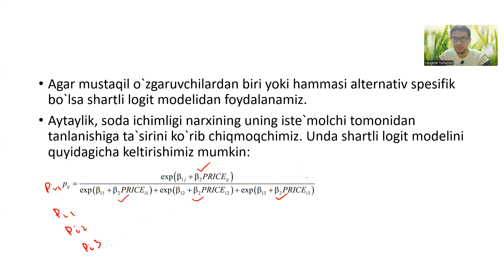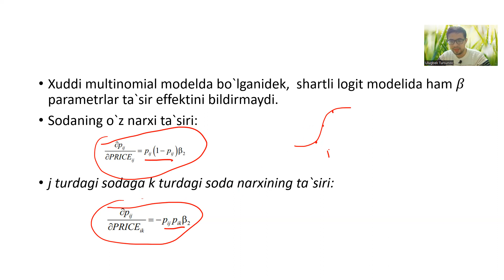20 3 Shartli logit modellari